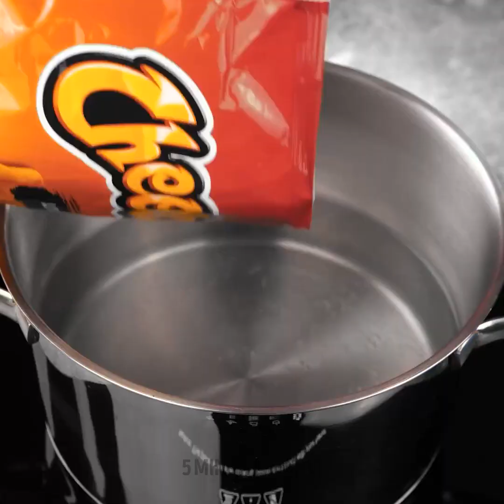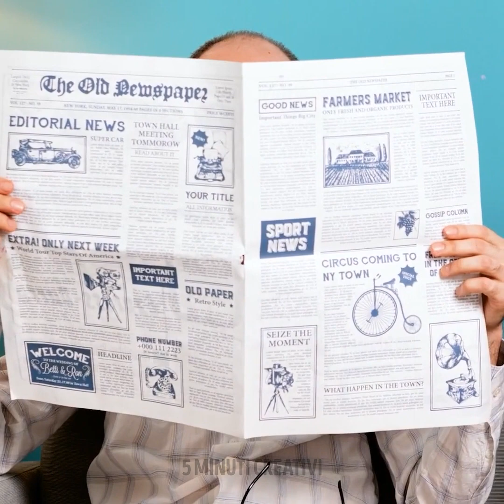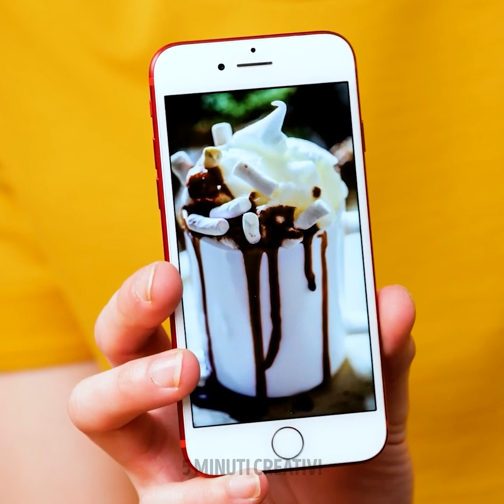Trucchi di cucina e ricette per tutti